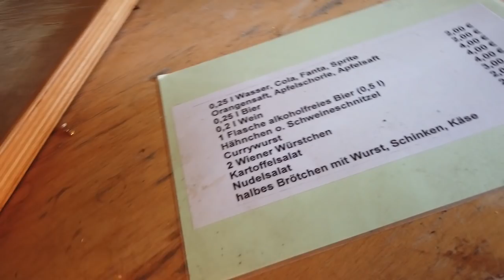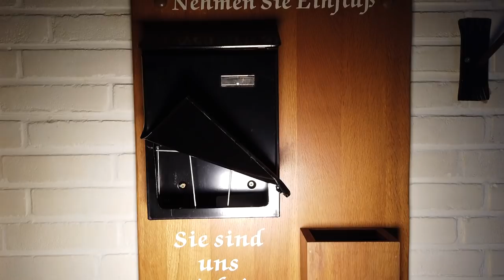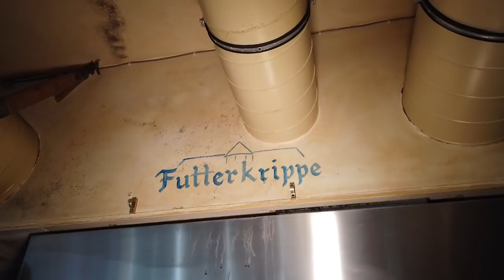PATRONEN gefunden im MEGA Brauhaus / Alles noch drin ....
Horridooo. Freunde des gepflechten Lost Place, immer am Zaun entlang bis das loch kommt.

✘ Jack & Kätzchen Paket /  Postanschrift:
Postfach 10 23 08 in 45023 Essen

Wir begrüßen euch auf LostPlace.info
Da wir einfach Spaß daran haben Videos zu machen von den  Lost Place die wir aufsuchen  in ganz Europa kommen hier auf dem Kanal davon 1-2 Videos die Woche. Zudem aber auch Videos von den Städten die wir besuchen und all den Sachen die wir sonst noch toll finden und die ihr gerne sehen möchtet unter dem Logo City URBEX-XTREM.  Weil Ich gerne koche und Kätzchen gerne backt gibt es auch solche Videos von uns.

✘ Jack Amazon Wunschliste
✘ Kätzchen Amazon Wunschliste

✘ Unser Equipment:
* DJI Mavic2 Zoom Drohne
* DJI Osmo Pocket
*Sony Action Cam 1000
*Sony Action Cam 3000
*Meine Lieblingskamera
*Mein immer drauf Objektiv
*Mein Film & Foto Objektiv
*Kätzchen Sony-Cam
*Kätzchen Kamera
*Kätzchen Rucksack
*Jacks Rucksack

Kommt über einen solchen Link ein Einkauf zustande, unterstützt Ihr mich denn dann werde ich mit einer Provision beteiligt.
Dennoch. Wo, wann und wie Du ein Produkt kaufst, bleibt natürlich Dir überlassen.
✘ Ein fettes Horridooo für euch  und Danke an alle für eure Unterstützung :))